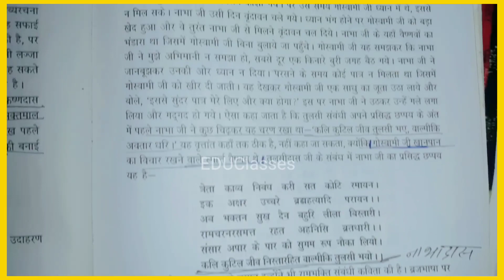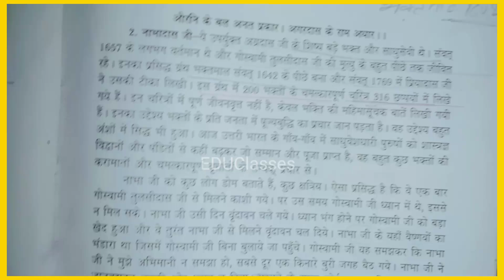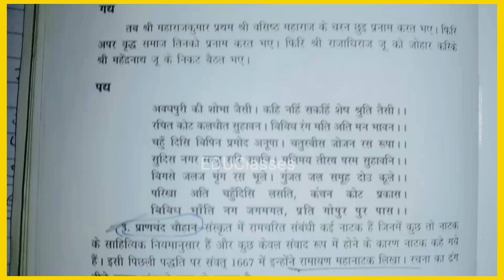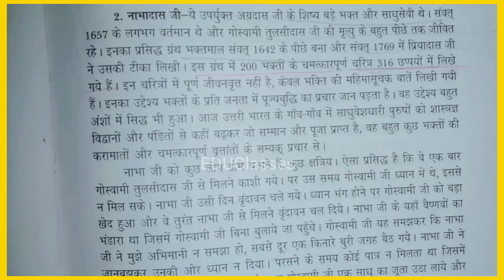Up pgt/tgt-हिन्दी //भक्तिकाल//अग्रदास//नाभादास || @educlasses1 ||UPHESC/UGC NET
Up pgt/tgt-हिन्दी //भक्तिकाल//अग्रदास//नाभादास || ‎@EDUClasses386  ||UPHESC/UGC NET